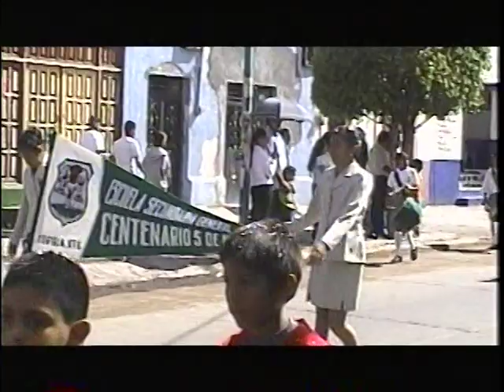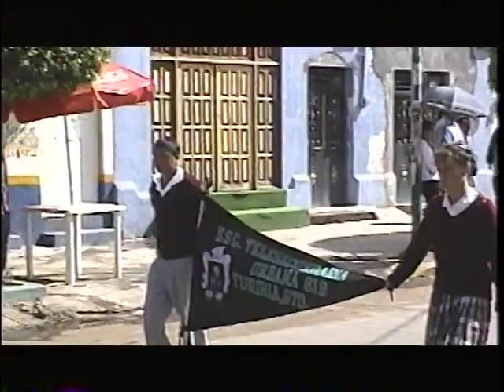Desfile en Yuriria 16 de Sep.2003 part. 2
Continuamos con la segunda parte del desfile realizado en Yuriria, Gto., por motivo de la Independencia de Mexico. 16 de Sep. del 2003. v.v.o.